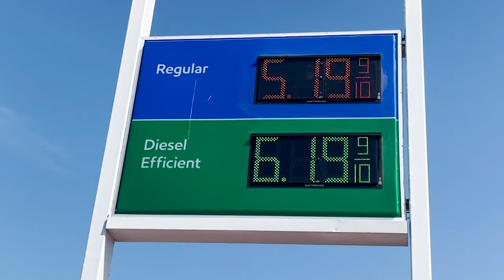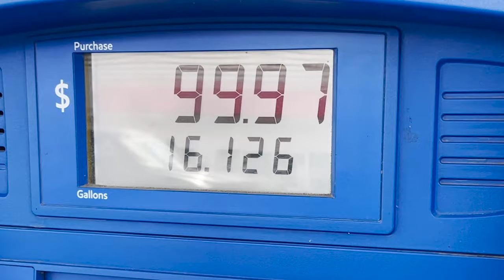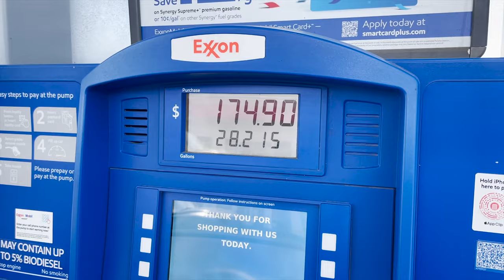It costs HOW MUCH?! Filling diesel truck tank (2022 Chevy Silverado)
gasprices diesel truck We just got a 2022 Chevy Silverado 3500 HD and filled its diesel fuel tank for the first time. Here's what it cost! Almost passed out. Diesel is almost $2 more per gallon than when we bought our truck, which took 6 months to arrive.